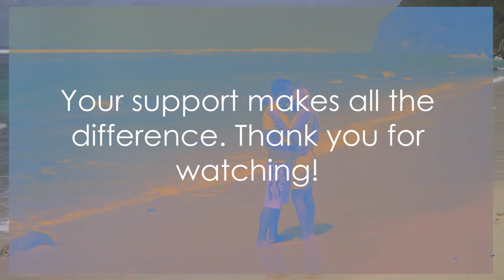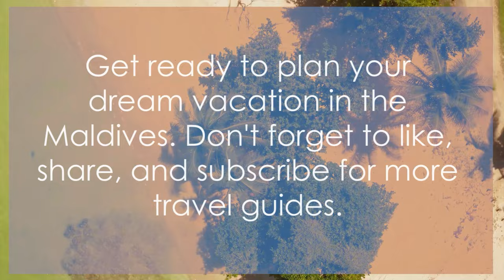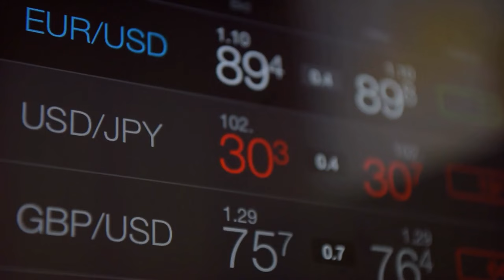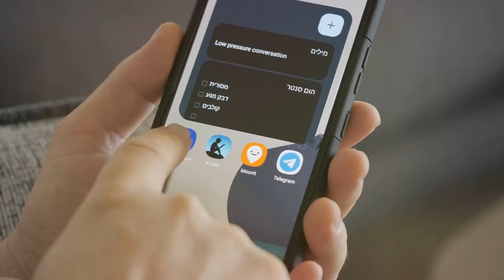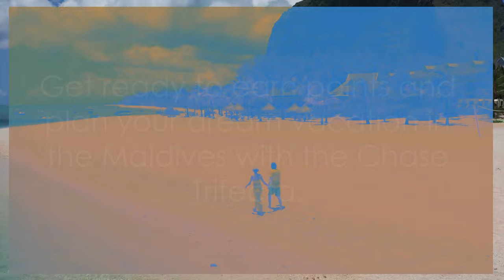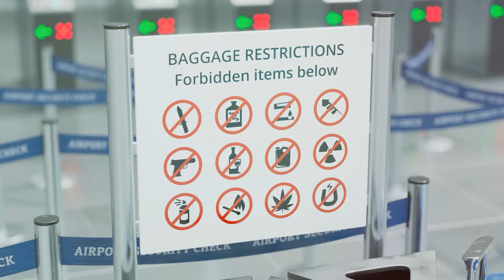Maldives: Your Ultimate Travel Guide for 2024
Are you dreaming of a luxurious getaway to the Maldives? Look no further! In this comprehensive guide to visiting the Maldives, we cover everything you need to know - from travel tips to top accommodations and potential pitfalls to avoid. Whether you're planning a romantic honeymoon or a relaxing beach vacation, this video has got you covered! Watch now and start planning your perfect Maldives escape.
OUTLINE:
00:00:00 Welcome to Dream Vacations
00:00:37 Dreaming of Paradise?
00:01:30 Getting to Know the Maldives
00:04:03 The Maldives - A Closer Look
00:05:43 Planning Your Trip
00:07:42 Booking Your Flight
00:09:39 Arrival in Malé
00:11:34 Island Hopping
00:13:18 Choosing Your Accommodation
00:15:23 Top Five Budget Lodgings in the Maldives
00:20:48 Top Five Four-Star Hotels in the Maldives
00:25:19 Unveiling the Ultimate Luxury - Top Three Five-Star Hotels in the Maldives
00:27:08 Indulging in the Maldivian Spa Experience
00:29:11 The Most Unique Hotels in the Maldives
00:30:33 Experiencing Local Culture and Traditions
00:32:14 Top 10 Foods to Try in the Maldives
00:34:09 Unique Restaurants in the Maldives
00:35:39 Making the Most of Your Credit Card Points
00:37:00 Booking Hotels in the Maldives Using Credit Card Points
00:38:14 Best Ways to Earn Credit Card Points
00:39:28 Maximizing Your Credit Card Points Redemption
00:41:02 Top Three Travel Credit Cards for Earning Points
00:42:47 Earning Points with the American Express Trifecta
00:44:35 Earning Points with the Chase Trifecta
00:46:20 Best Hotel Credit Cards for Free Hotel Stays
00:47:54 Maximize Your Stay with Hilton Hotel Credit Cards
00:49:18 Maximize Your Stay with Marriott Hotel Credit Cards
00:50:56 Exploring the Islands
00:52:58 Staying Safe and Respectful
00:54:50 Wrapping Up